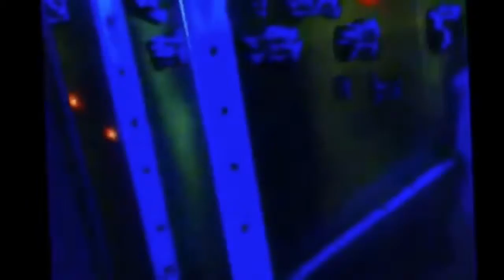Laser Shooting @ De Kegel X-Treme